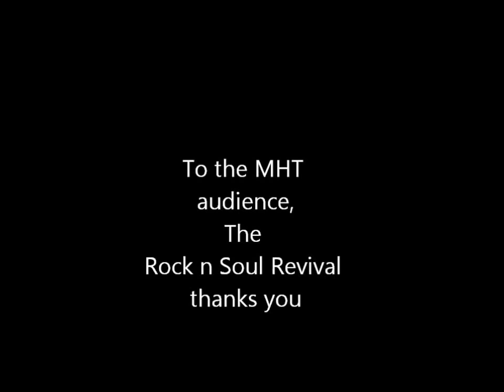Treat Her Right MHT Live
If you're not quite tired of The Rock n Soul Revival here is some soulish rocking